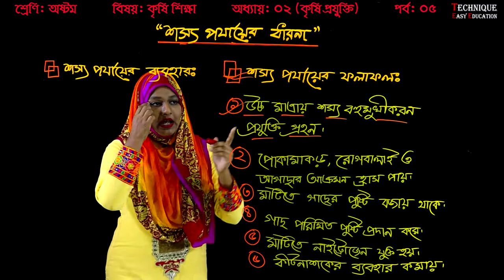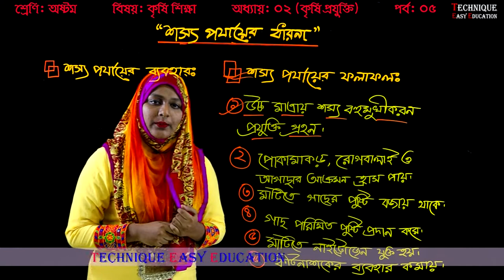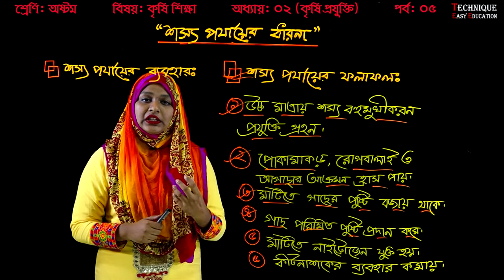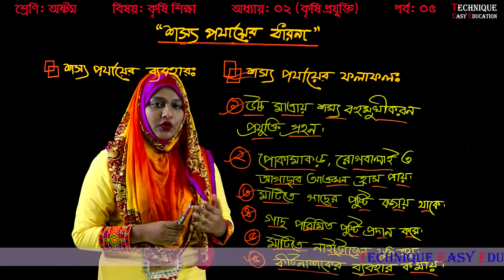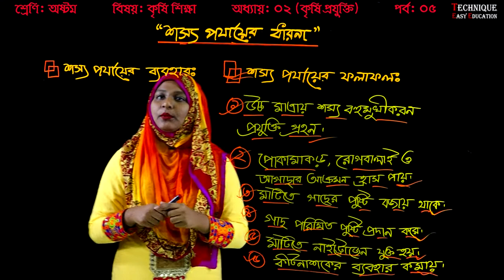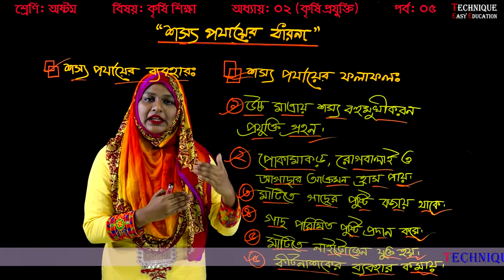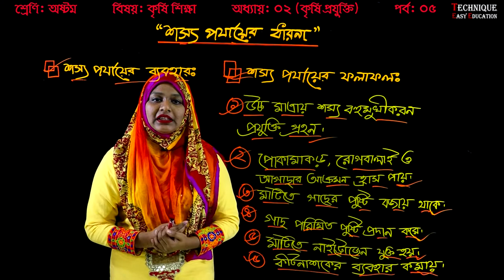7. Eight Agriculture Chapter 2 (Part 5) ll JSC Agriculture Chapter 2 ll কৃষি শিক্ষা